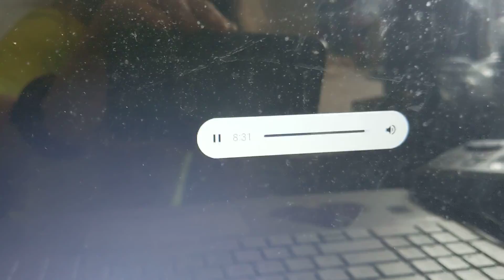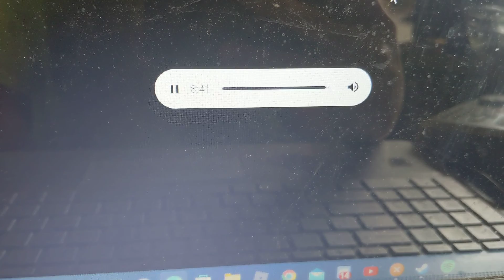EAS 3462-3464 PBZ SVR ON WWF35